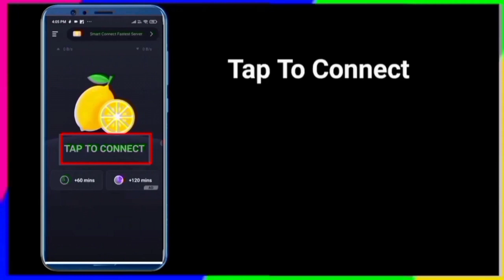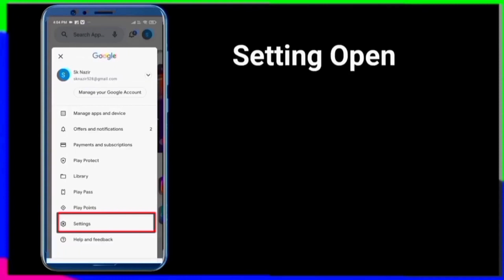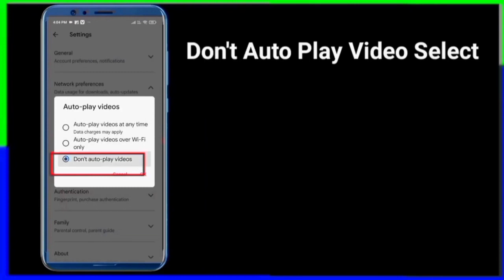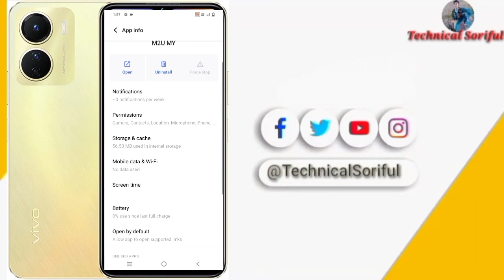Resolving Maybank2u App Not Working Error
How to Fix MayBank Maybank2u App Not Working & Not Open & Loading Problem

how to fix mae by maybank2u not working issue

Its owner "Sk Soriful Islam" And Editing Kabir is working hard to ensure the latest Tech platform of India. let us know what you think by leaving a comment.

 **ANTI-PIRACY WARNING **